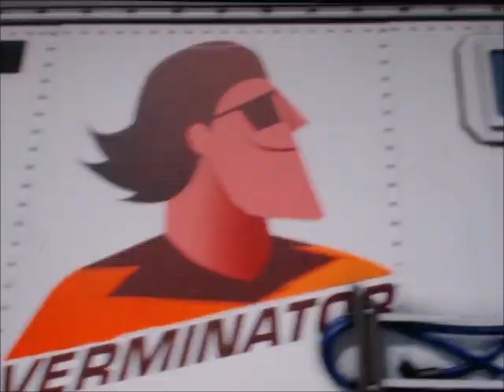"Over the Toon Hedge" Trailer 2